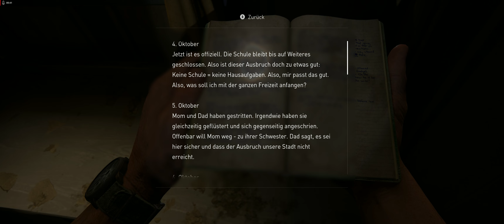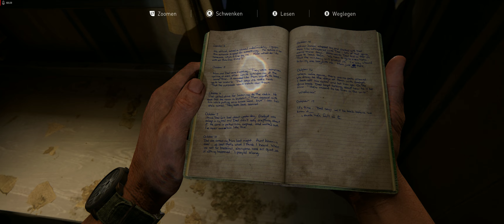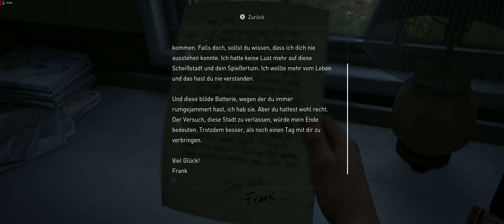10 - The Last of Us Part I - Englisch/Deutsch - PC, 21:9, 4k, WQHD, Ultra, Let's PLay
Lets Play The Last Of Us Part 1 - Deutsch, Englisch, German, English, 21:9, 4k, Ultra, WQHD, Playthrough, 01, Intro, Untertitel Deutsch

Dir gefällt das Let's Play?